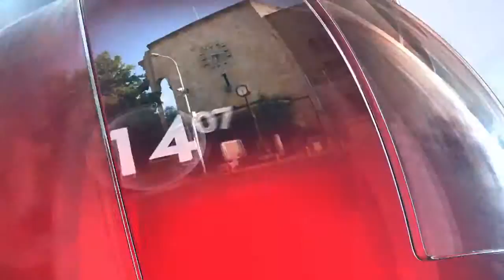TV21 Flash News 17:00 - 11.02.2016